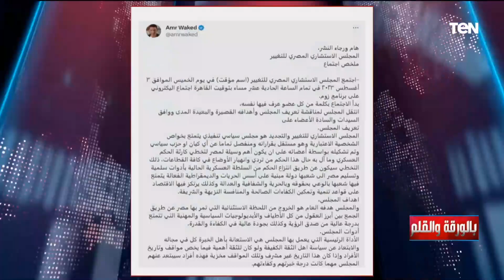بعد اجتماع بينهم.. الديهي يفضح خالد أبو النجا وعمرو واكد: عاملين خطة لانتزاع السلطة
بعد اجتماع بينهم.. نشأت الديهي يفضح خالد أبو النجا وعمرو واكد خلال حلقة اليوم ببرنامج بالورقة_والقلم وقال عاملين خطة لانتزاع السلطة